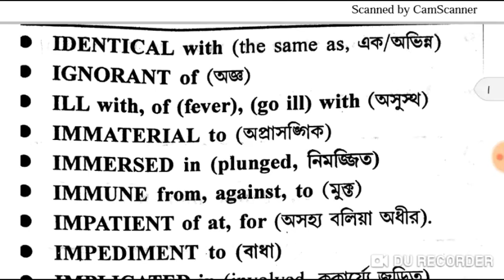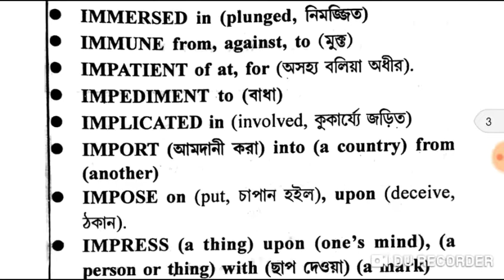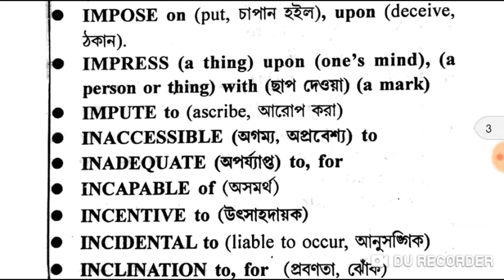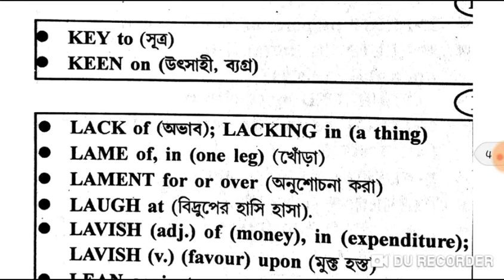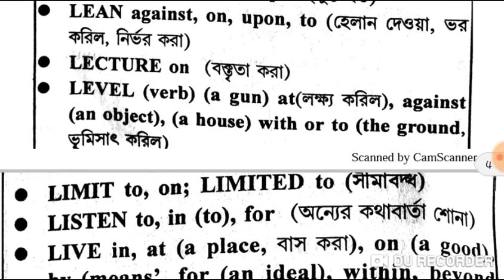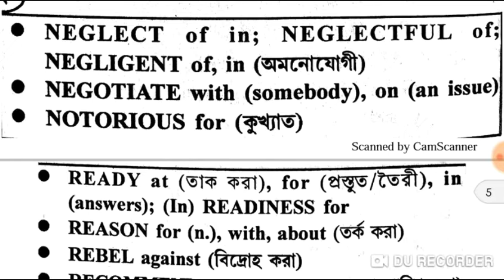ENGLISH SET-10 FOR WBP CONSTABLE MAINS 2018 || WBPSC CLERKSHIP | APPROPRIATE PREPOSITIONS PART - 10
This video PDF -